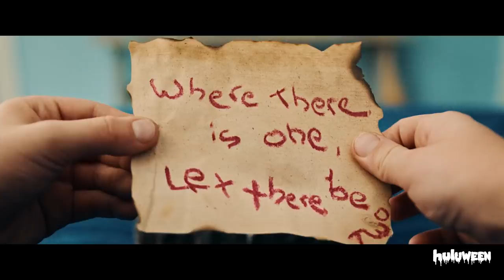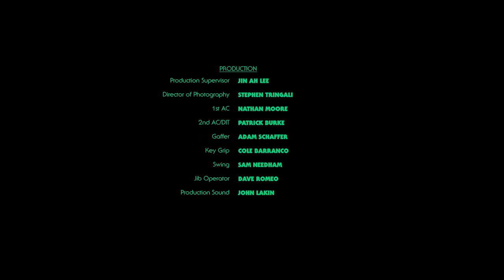Huluween Film Fest: The Box | Now Streaming | Hulu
Rule 1: Don't. Break. The. Circle.
Rule 2: Don't open...

ABOUT HULUWEEN FILM FEST
Hulu’s hosting our first ever Film Fest competition with 8 up-and-coming filmmakers making spooky shorts that you can watch right here! The short with the most views as well as a vote from a surprise celebrity judge will win 10k and will be featured on all Hulu social media on October 31st. Watch if you dare!